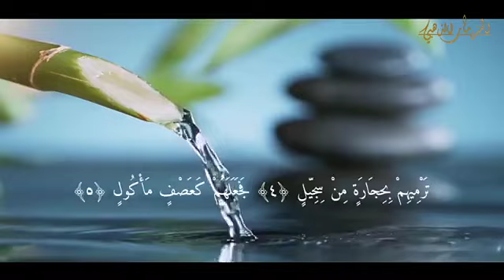Most beautiful recitation telawat-e-quran#quran-e-pak ❤️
Me online Quran teacher kia ap ka ghr ma ya family ma Koi online Quran pak tajveed ka sath phrhana chahta hain admissions open plz add my beautiful ❤️ viewers